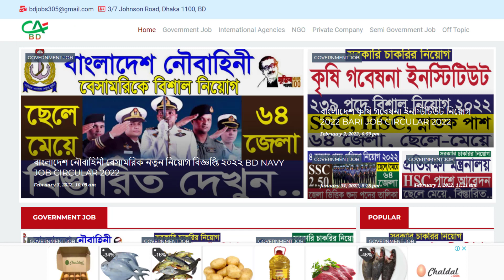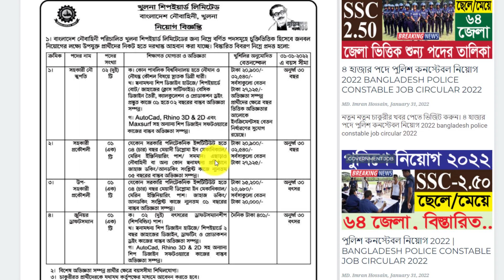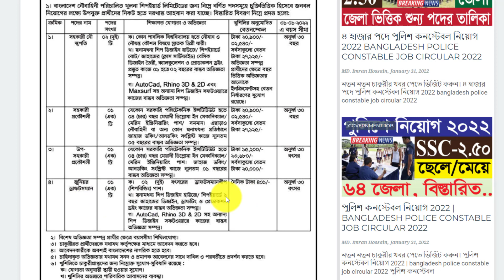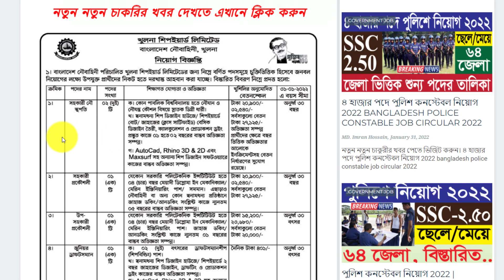বাংলাদেশ নৌবাহিনী বেসামরিক নতুন নিয়োগ বিজ্ঞপ্তি ২০২২ | bd navy job circular 2022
ধন্যবাদ.

all creative bd,
navy job circular 2022 pdf,
বাংলাদেশ নৌবাহিনী বেসামরিক নিয়োগ ২০২২,
বাংলাদেশ নৌবাহিনী নিয়োগ,
বাংলাদেশ নৌবাহিনী নিয়োগ 2022,
bangladesh navy job 2022,
nabik job 2022,
noubahini notun chakrir khobor,
bangladesh navy circular,
বাংলাদেশ নৌবাহিনী নাবিক নিয়োগ 2022,
বাংলাদেশ নৌবাহিনী সৈনিক পদে নিয়োগ ২০২২,
bangladesh navy civil job circular 2022,

Thanks